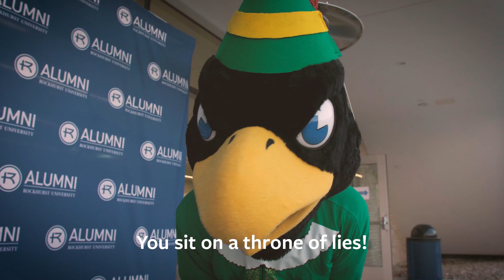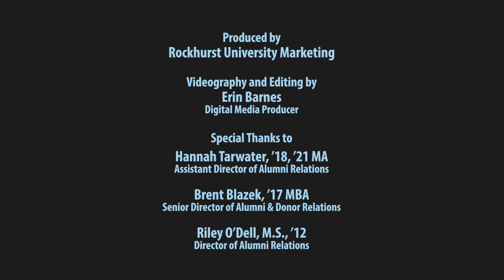A Rockhurst Christmas Masterpiece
Merry Christmas and Happy Holidays from Rockhurst University! Please enjoy this "masterpiece" of holiday favorites, Rockhurst-style.